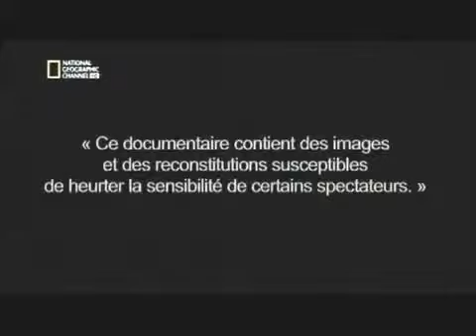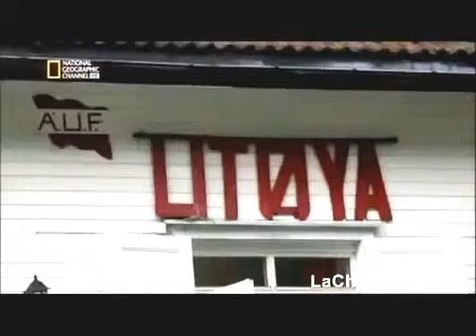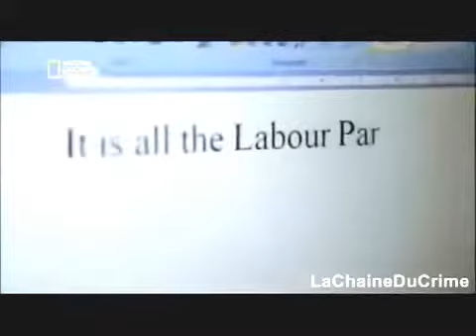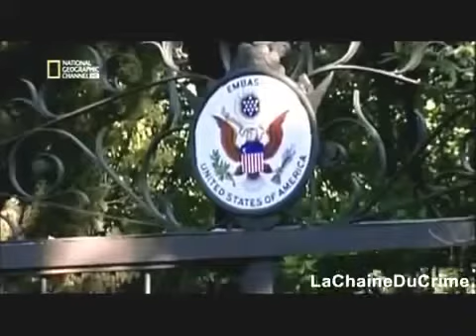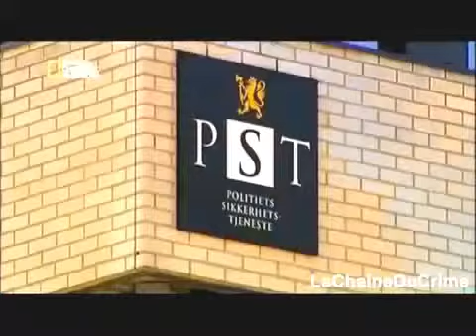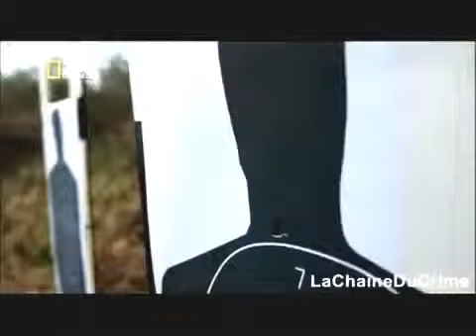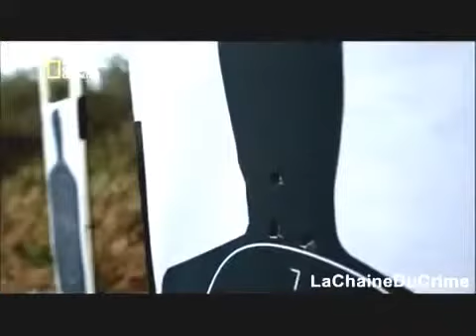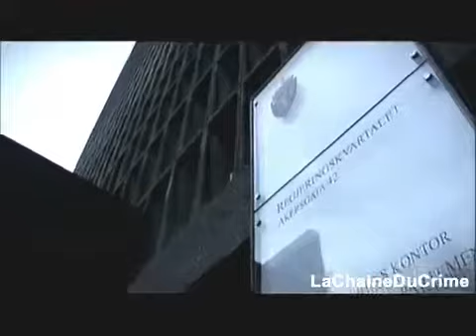documentaire reportage Le massacre de l ile de Norvege film complet